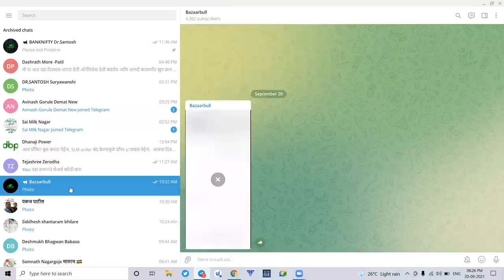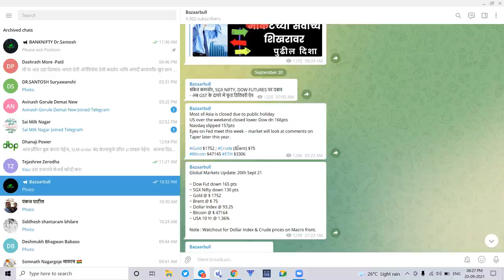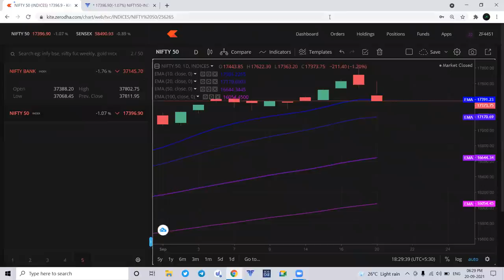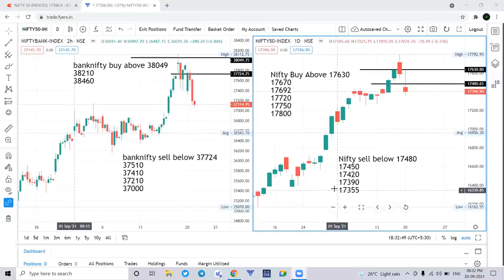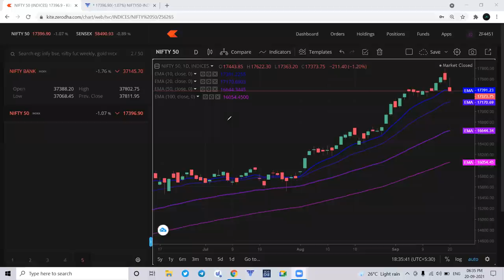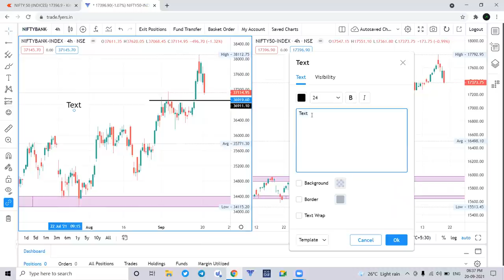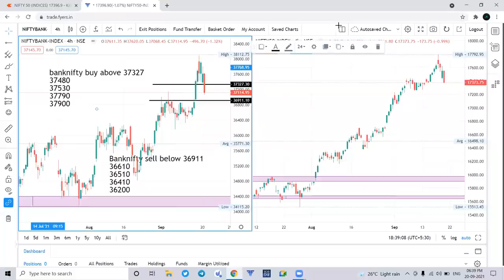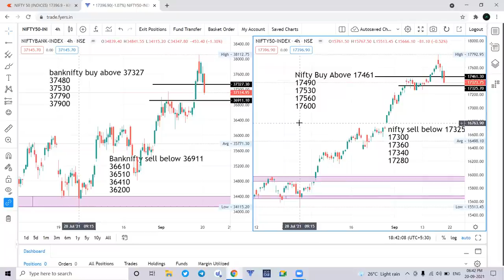21 sept Nifty & Banknifty Daily Analysis मंगळवारीमार्केटमध्ये सेलिंग प्रेशर राहणार